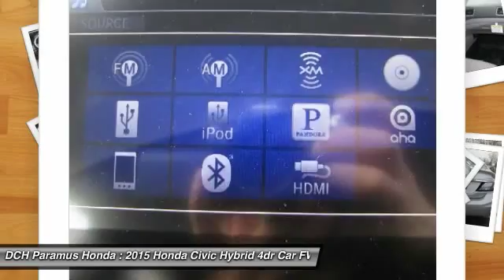2015 Honda Civic Hybrid PH53126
2015 HONDA CIVIC HYBRID Paramus, NJ
Stock# PH53126

HYBRID, BACK-UP CAMERA, BLIND SPOT MONITOR, BLUETOOTH, MP3 Player, KEYLESS ENTRY, 47 MPG Highway, ALLOY WHEELS! The Honda Civic is back to rest the critics of the past. Whichever Civic you choose, you'll find the technology and refinement to make the journey more exciting than the destination. A new front grille and headlights adorn the front end, while new taillights help you stand out from behind. Add to that its wheel options and you've got the sleekest Civic yet. The 1.8L i-VTEC engine uses state of the art engineering technology to produce an impressive 143hp, yet it still receives excellent fuel-efficiency ratings and a Partial Zero-Emission Vehicle rating, all on regular gasoline. The continuously variable transmission allows the engine to always operate at the most efficient rpm level, enabling maximum efficiency under all driving conditions. There is also a Hybrid available with 44cty/47 hwy MPG ratings as well as the performance minded Si with a 205hp engine. Interior features include an impressive array of available tech features including an available 7-inch display audio with a touch-screen interface; the Honda LaneWatch system which activates a tiny camera on the passenger side mirror when you signal to change lanes to cover more view than the passenger-side mirror; HondaLink's Aha app allows you to access news, social media, restaurant searches, internet radio, and more; a rearview camera is available with up to 3 available angles to view; Satellite navigation is also available with voice recognition software. The Advanced Compatibility Engineering II body design utilizes a network of connected structural elements to distribute crash energy more evenly throughout the front of the vehicle and more evenly disperse the forces transferred to other vehicles in a crash.